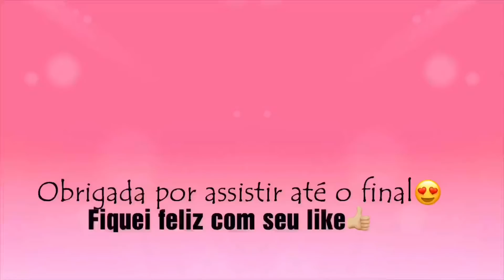JANTAR SIMPLES | TORTA DE FRANGO | TOCANDO SAX